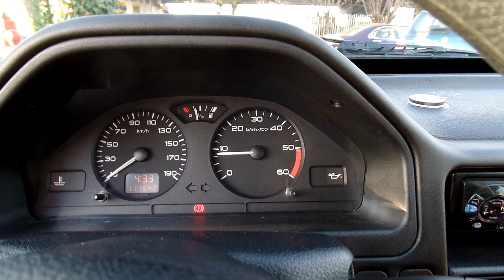Peugeot 106 1.5D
A hirdetés részletei:
Keveset futott szép megkímélt állapotú Peugeot 106 eladó megbízható  alacsony fogyasztású 1.5 diesel motorral, 2 év friss műszaki vizsgával.